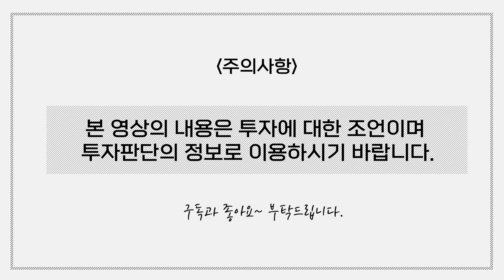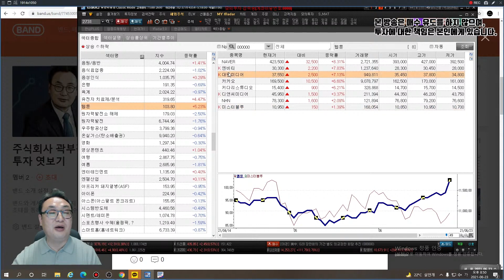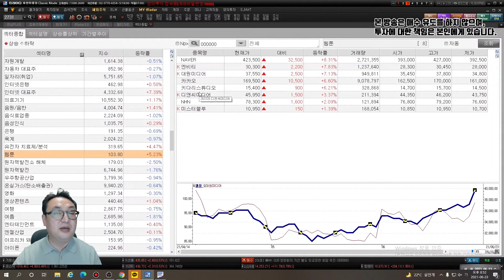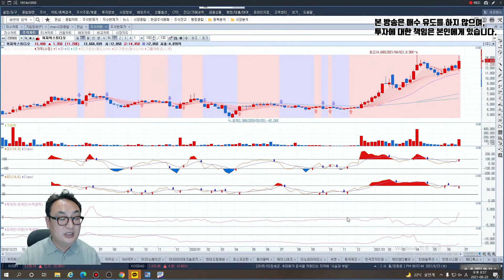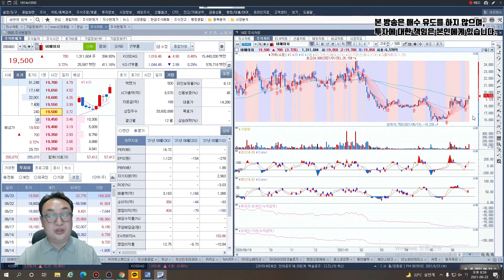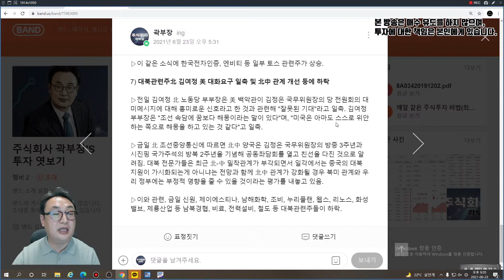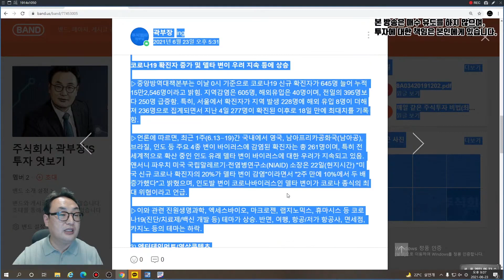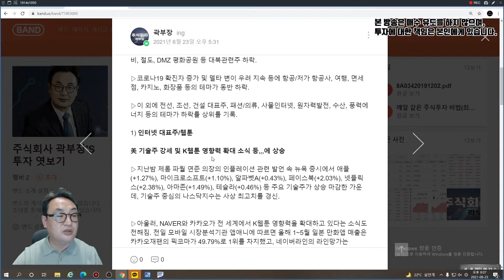곽부장의 테마이슈 / K웹툰 영향력 확대 /대원미디어, 디앤씨미디어 / 영상 콘텐츠, 플랫폼을 통한 비즈니스 기회 확대 기대감